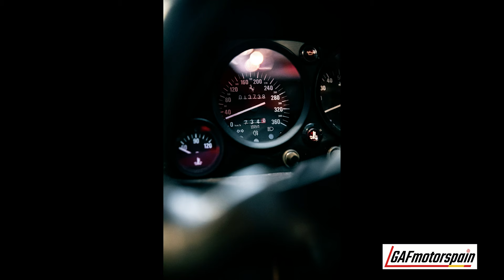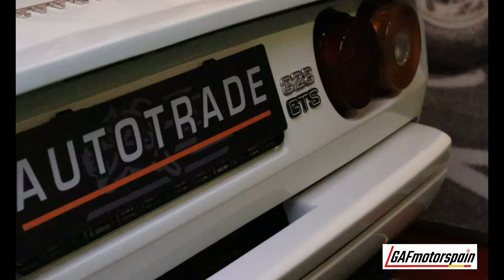AUTOTRADE, CONCESIONARIO OFICIAL DE OBRAS DE ARTE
Autotrade es un lugar que se hace llamar “concesionario oficial de obras de arte”. Superdeportivos y coches clásicos atraen a todas las miradas de los aficionados y clientes de tantos años en el sector. Quédate con nosotros y disfruta de las mejores historias de José Antonio Rueda y Javier López.